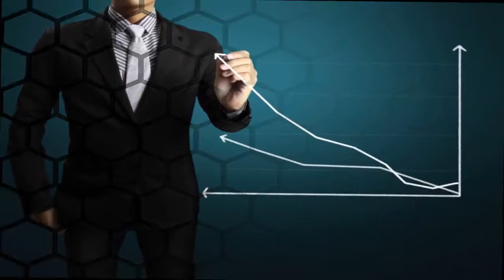Məhşur İnsanlardan Biznes və Liderlik haqqında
Gənclərimiz üçün Prospekt Akademiya-dan dəyərli tövsiyələr.
İzləyin və faydalanın!